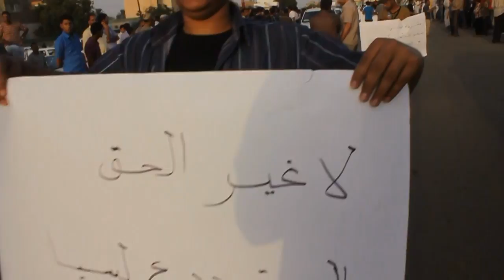اليوم الاول من مظاهرات الاحتجاج بالكفرة ضد التهميش.mp4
الجزء الاول من مظاهرات  التي خرجت في الكفرة ضد سياسة المجلس الانتقالي و الحكومة اتجاه الكفرة و ايضا ضد خروج لواء قوات درع ليبيا من المدينة بعد الدور الذي يقوم بها في محاولة تأمين و حماية الكفرة .

/ فريق الشهيد محمد نبوس الإعلامي /  الكفرة / تصوير و مونتاج : فرج أكويدير  /